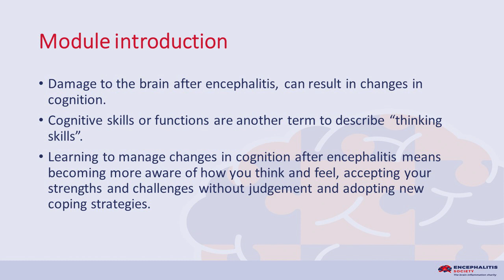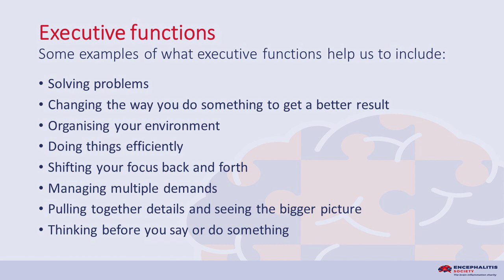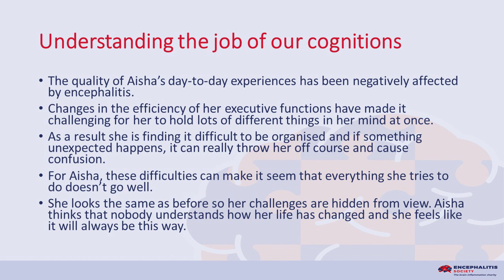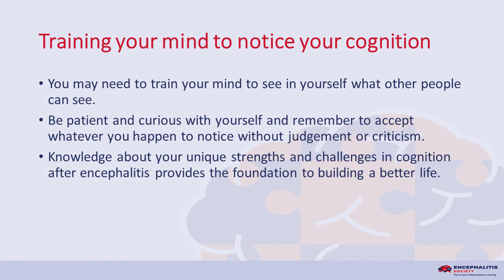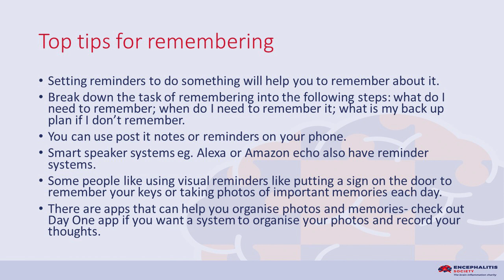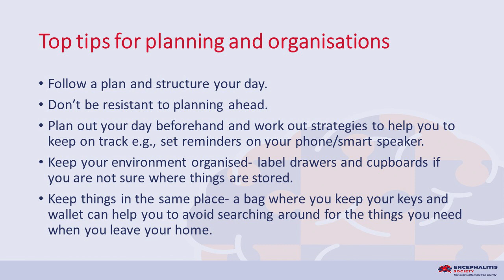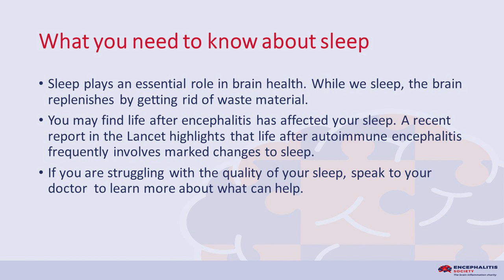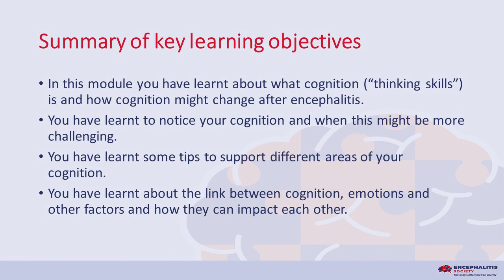Managing Cognitive Changes after Encephalitis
Damage to the brain after encephalitis, can result in changes in cognition.

Learning to manage changes in cognition after encephalitis means becoming more aware of how you think and feel, accepting your strengths and challenges without judgement and adopting new coping strategies.

This information has been put together by Dr Tara Rado and Dr Charlotte Mawbey who are both Consultant Clinical Psychologists at Psychologia Ltd.

If you would like to donate to help fund research, information and support for those affected by encephalitis, please follow this